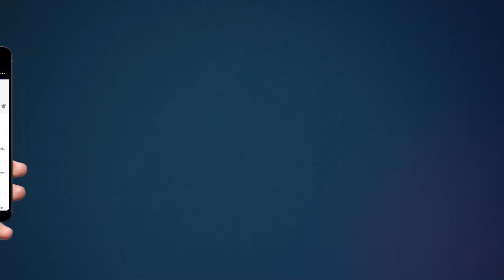Janpad में बच्चा तालाब में खुद गिरा या मार डुबाया तालाब में | देखे रिपोर्ट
जनपद में बच्चा तालाब में खुद गिरा या मार डुबाया तालाब में | देखे रिपोर्ट

Video timecode :-

Starting Video :- 0:19
CO Dibai Vandana Singh Byte : - 1:00

Bulandshahr: Missing under suspicious circumstances, the dead body of the innocent was found lying in the village pond.

There was chaos in the family due to the discovery of the dead body of the innocent.

Innocent had disappeared in suspicious condition last evening, after searching a lot, no clue of the innocent was found.

Thereafter, the family members lodged a missing complaint in the police station. The police also reached the spot and made a lot of effort to find it.

The dead body of the innocent was found in the pond this morning, it is feared that the dead body of the innocent will be thrown after killing it.Police force present on the spot engaged in investigation.

According to CO Dibai Vandana Singh, every aspect is being investigated thoroughly.
                                              The incident of Bilona Roop Bangar village of Dibai area of ​​Bulandshahr.

Team :- HHN
Edit By - Rohit Sharma
Anchor :- Lalit Partap